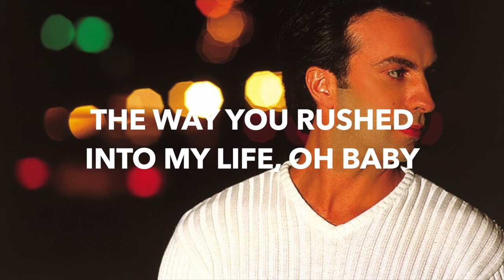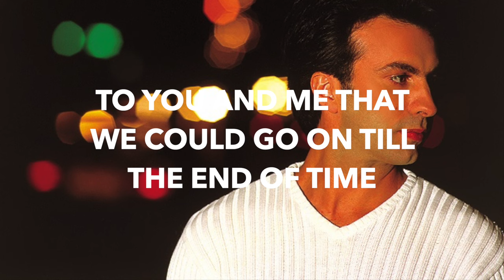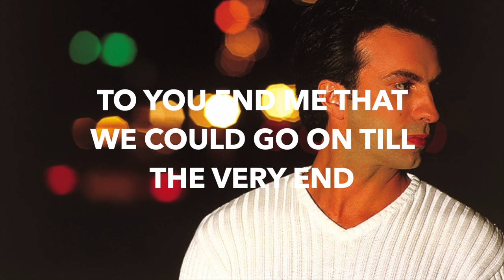Stoyan Zachariev - Don't Talk About Sex (lyrics video/субтитри на български)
Written, arranged & produced by Stoyan Zachariev
Lyrics by Stoyan Zachariev
Special thanks to:
Ivan Letchev - guitars
Ivan Platov (R.I.P) - keyboards and mixing
Vesselin Vesselinov 'Eko' - bass
Stoyan Yankoulov 'Stundzhi' - drums
Kalin Veliov - percussion
JIvko Petrov - piano
Georgi Velev, Krassimir Kirilov, Martin Panev &
Ivo Kazasov @ AKAGA brass section
backing vocals: Dessy Georgieva, Susan Sid & Stoyan Zachariev
Remastering: Teodor Tashev @ Ted Master Studio, Sofia

DON"T TALK ABOUT SEX

I’ll never get how this has come to me
The way you rushed into my life, oh baby
I guess I was wrong but you were just for me
An unbelievable surprise
So many girls, so many broken hearts
That’s the way I used to be, my darling
It was all about sex, all about victories
I regret it, I can’t deny

Don’t talk about sex to me, don’t do it
‘Cause I really mean to make love to you
But not a one-night stand
Don’t say you’re the best for me just prove it
To you and me that we could go on

Till  the very end

I’ll never give up searching for true love
Body to body, mind to mind, oh dear
I’m talking about the amalgamation of
Two lovers’ souls becoming one

Don’t say you’re the best till the end of time

Don’t, don’t, don’t, don’t do it
Don’t talk about sex to me
Babe, babe, babe just prove it
Don’t say you’re the best for me
Sex is all around
Oh, yeah my darling
Love is hard to find
So, don’t talk about sex to me